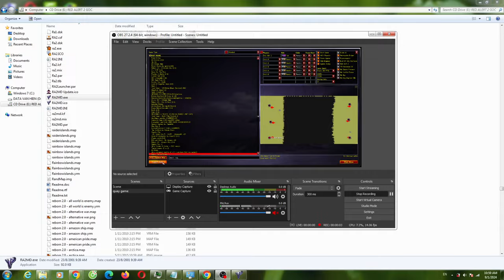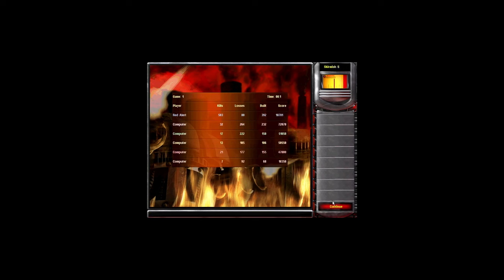Red Alert 2 I USe Many Disc Flaoting By Yuri To Defence And Attack Enermy